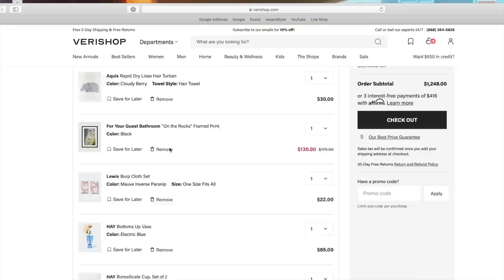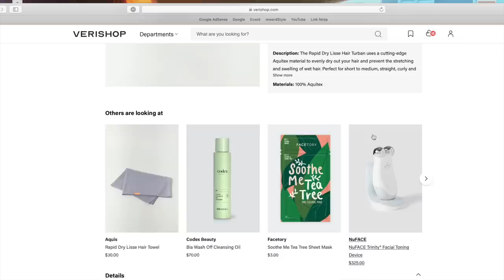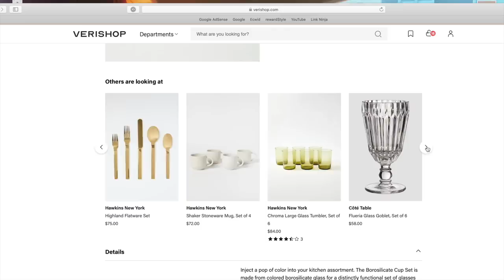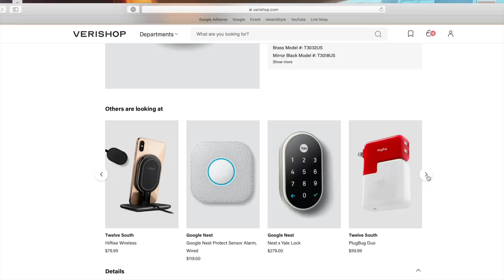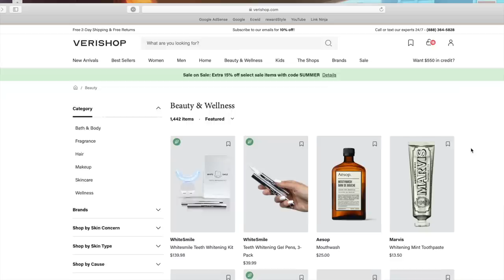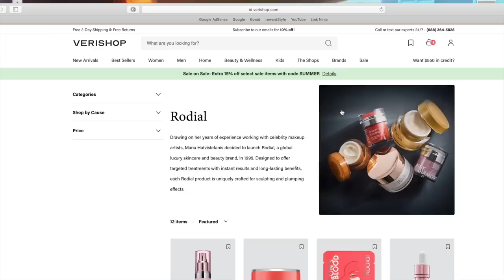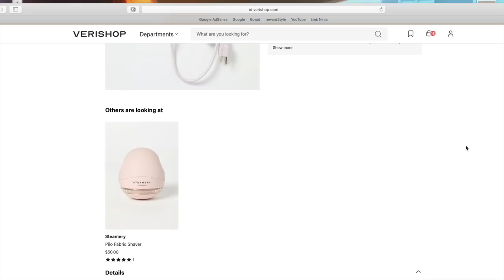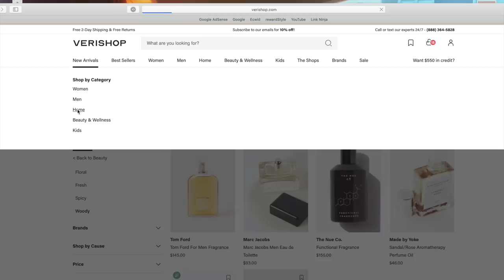VERISHOP | Fashion Beauty Home | Shop With Me!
They will PRICE MATCH any competitor! 💰

My Blouse M~(also in black)
My Jeans 29~

"Like all good ideas, we started Verishop out of a need. And what we needed was a more inspiring place to shop online, fast (and free!) shipping and an exciting way to discover new brands. We basically took everything we loved, and improved everything we didn’t, to create a platform you’d actually want to shop on. Plus, we specialize in partnering with global and digitally native brands to really bring you the best of fashion, beauty and home. This is Verishop."

Kari Gran Lip Whip Rose Gold~
Aquis Hair Towels & Turban ( I LOVE my turban)~
"On The Rocks" Print~
Lewis Burp Cloths and Other "Nature Inspired" Baby Clothes~
HAY Bottoms Up Vase~
HAY Cup Set~
Ferm LIVING Vase~
Ferm LIVING Trivets~
Google NEST~
Menu Denmark Stackable Glass~
Menu Ava Clothes Hanger~
Staub Pure Griddle Cast Iron Pan~